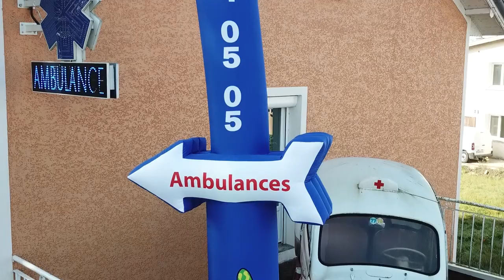AMBULANCES TAXI JACQUES DANIEL à POLLIAT 01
Vous trouverez auprès de l’entreprise AMBULANCE JACQUES Daniel, des véhicules récents et parfaitement équipés pour vous assurer un trajet en toute sécurité. Nous assurons un service ambulance et taxi 7j/7